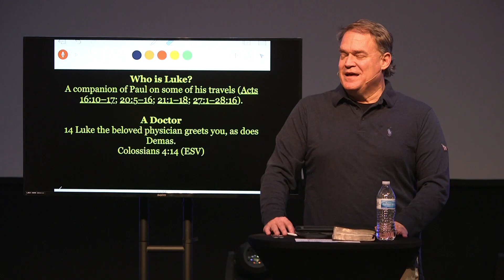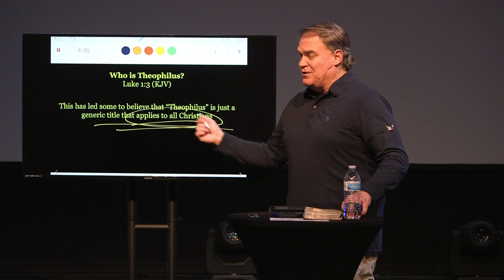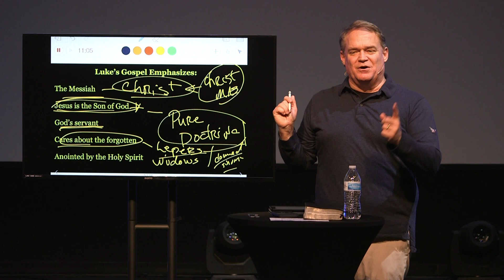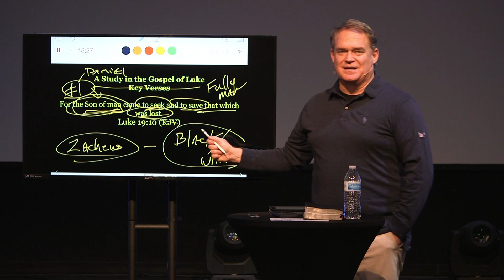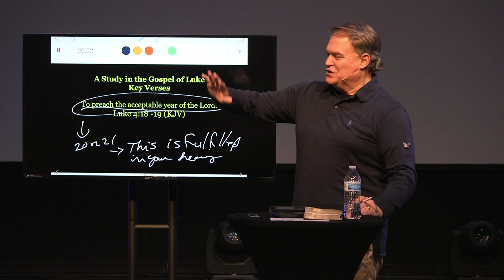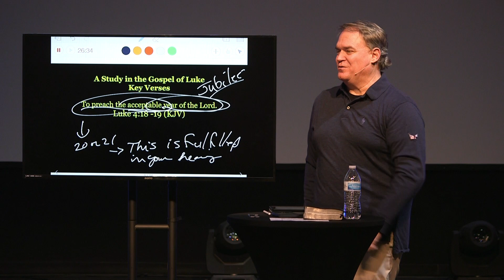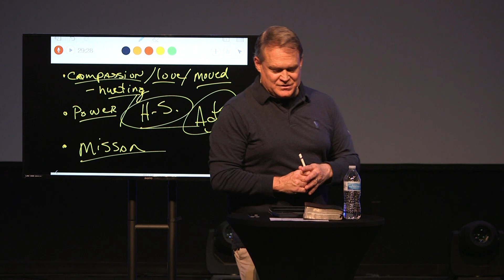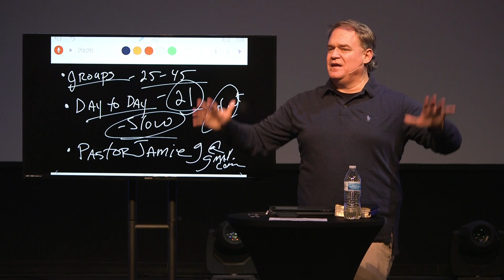Digging Deeper | Luke Study | Week 1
Join Pastor Jamie Gardner as he leads a study of digging deeper into the book of Luke. This is a weekly study.